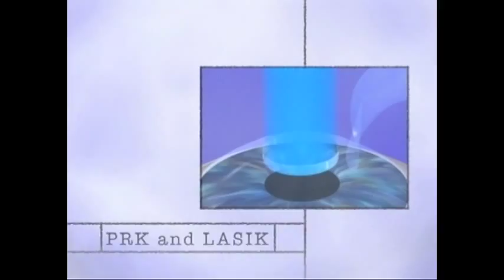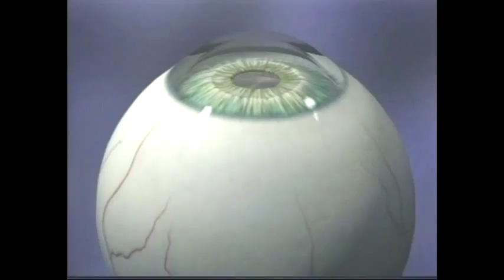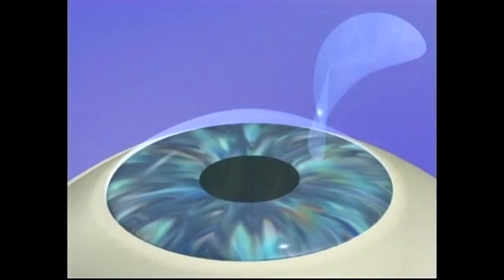Visian ICL (Implantable Collamer Lens) Patient Education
The Visian ICL (Implantable Collamer® Lens) is a state-of-the-art solution that's ideal for anyone with the need or desire for quality vision correction.  Produced by STAAR® Surgical Company, the Visian ICL has numerous advantages including its correction of the widest range of myopia, or "nearsightedness."

Typically used to treat:
 Higher prescription Myopia
 Higher than -10.00 diopters

The "High Definition Vision" delivered by the Visian ICL makes this proven, technologically advanced vision correction procedure the choice for patients who need and expect high quality results. In fact, the U.S. military has embraced the Visian ICL because of the reliable visual clarity it achieves. The Visian ICL is clearly the choice for patients with an active lifestyle and those who cannot accept anything less than the highest quality

Your journey to clear vision starts here!!!

IQ Laser Vision is the #1 SMILE Laser Vision Center in the USA and we specialize in laser vision correction procedures including LASIK, SMILE, and more!

With 12 locations across both Southern and Northern California, IQ Laser Vision is here to serve all your vision needs no matter where you are.

Schedule your FREE virtual consultation now!